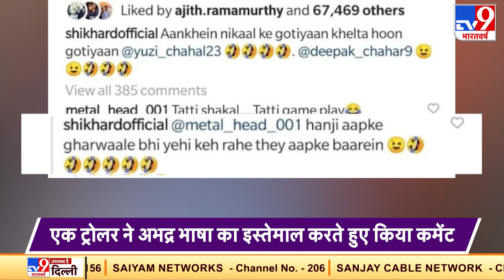‘आपके घरवाले भी यही कह रहे थे’ Shikhar Dhawan ने Post पर भद्दे कॉमेंट करने वाले की बोलती की बंद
धवन (Dhawan) ने चहल (Chahal) और चाहर (Chahar)के साथ अपनी तस्वीर इंस्टाग्राम पर पोस्ट करते हुए लिखा- आंखें निकालकर गोटियां खेलता हूं गोटियां.